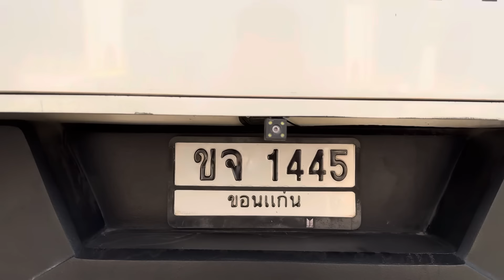เกิดเหตุการณ์อะไรขึ้นกับพระเอกต้นวิมลชัย￼!! กับวินาทีชีวิตหลังรถเกิดอุบัติเหตุ ￼